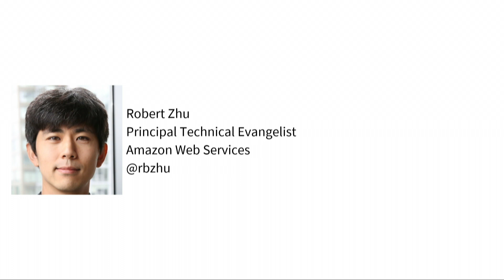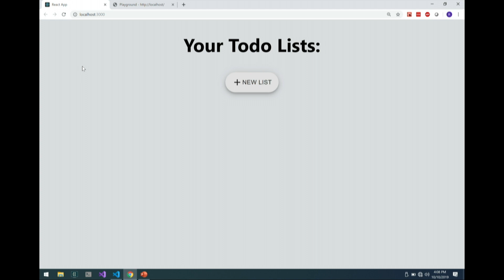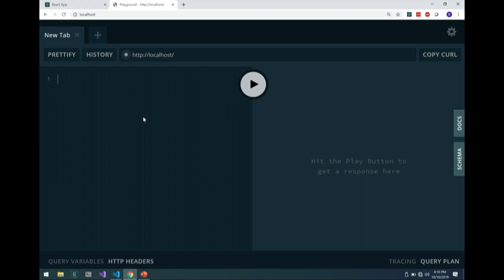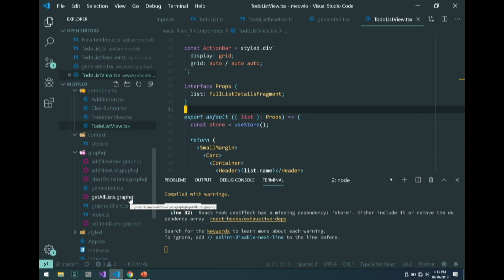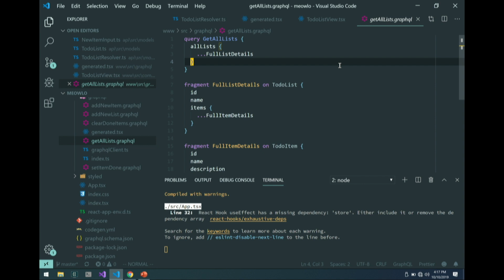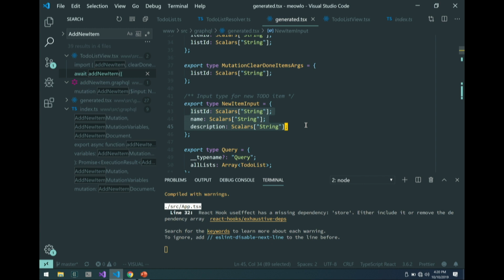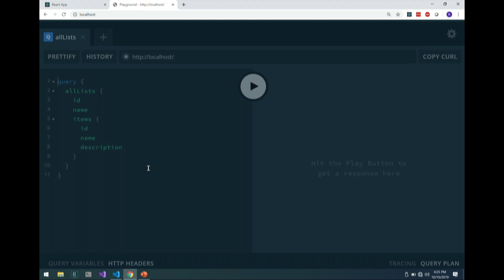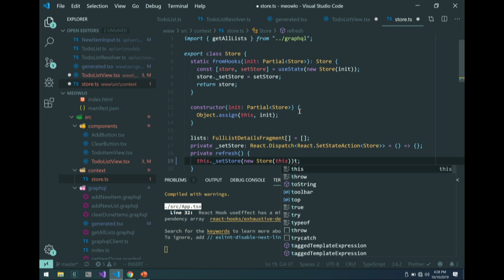Nordic.js 2019 • Robert Zhu - Full Stack Type Safety with React, GraphQL, and TypeScript